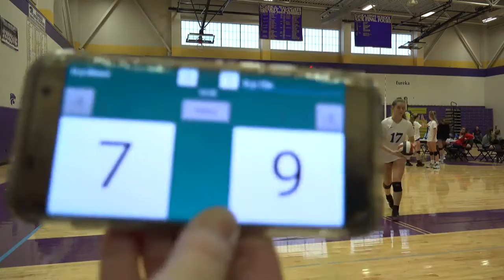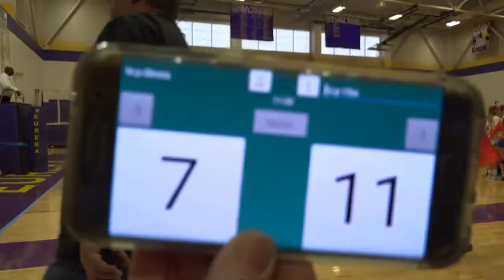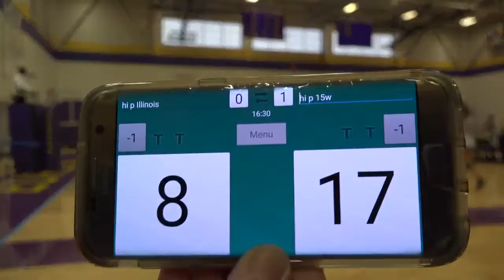2017-01-07 Hi-P 15 White vs Hi-P 15 IL Select (Game 2) 13-25(HiPW)